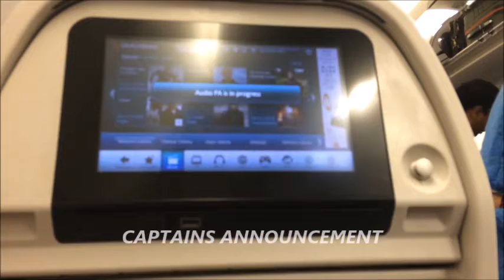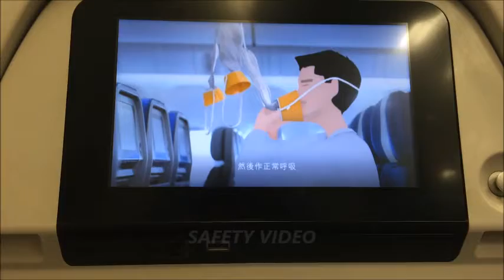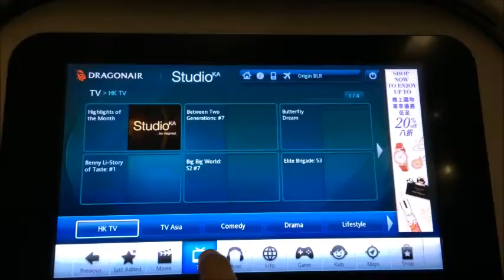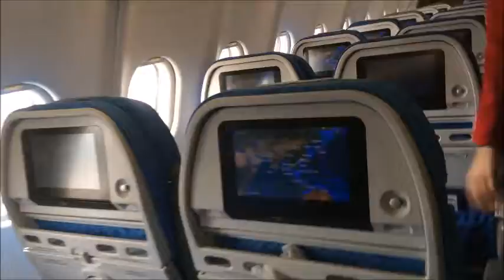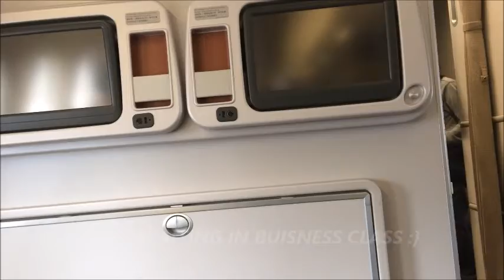TRIP REPORT - Dragonair Bangalore to Hong Kong A330 KA-153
HEY GUYS .MANY OF U GUYS MIGHT BE HAVING DOUBTS ABOUT THE VIDEO.HOPEFULLY THIS DISCRIPTION WILL CLEAR ALL THE DOUBTS. MY FLIGHT WAS ON 25 APRIL 2016. THE LADY WITH THE ORANGE JACKET IN THE BEGINNING OF THE VIDEO WAS AN ASSISTANT. BEING A MINOR, I HAD TO GET A UMNR OR MINOR ASSISTANT FOR THE FLIGHT. THIS A PAID SERVICE WHICH IS VERY USEFULL. TH REASON WHY I HAD SAT IN BUISNESS CLASS AT THE END WAS BECAUSE I HAD TO WAIT FOR THE ASSISTANT TO GET ME FROM HONG KONG AIRPORT.I WAS TRAVELLING WITH MY FRIEND FOR THE TRIP.HOPE YOU GUYS ENJOYRD THE VIDEO.